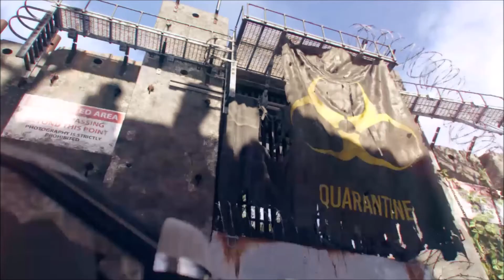Tom Clancy's The Division® 2 Intro Storyline